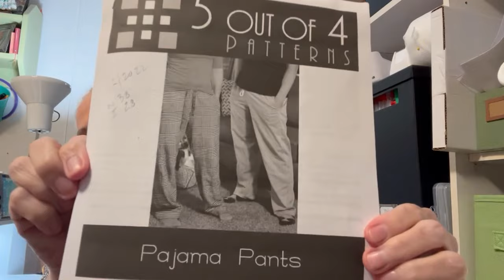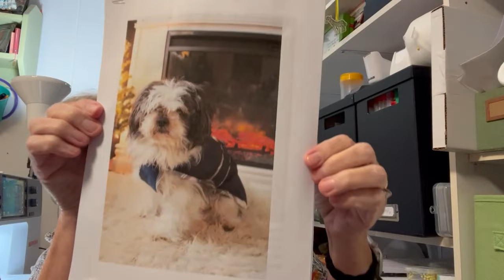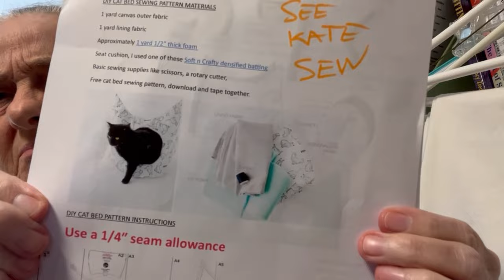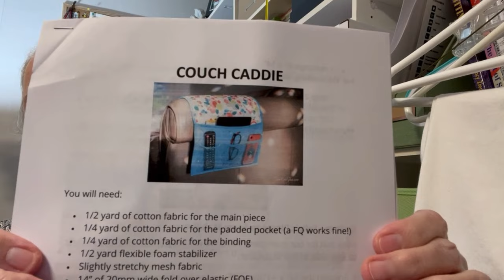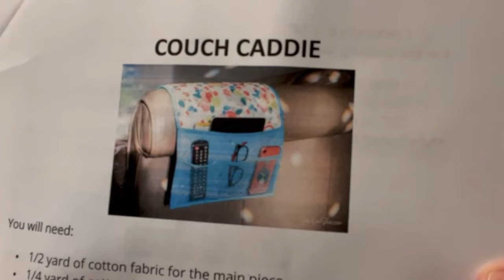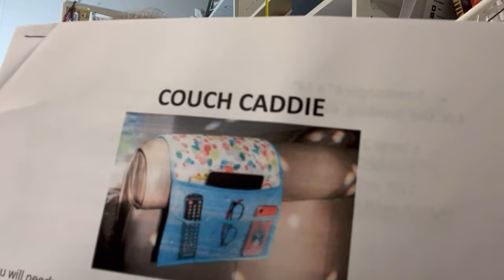agifttonovember23 - Prof Pudge #1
The challenge details is to make any sewn item made as a gift and share on Instagram 30/11/23 (November 30, 2023) using AGiftToNovember23 . You must also tag @sewlikedotty_dottylifestyle & @adamsews and you can share your progress during the month of November using

Full prize details for the agifttonovember23 challenge
• **David Drummond- Smarter by Pfaff sewing machine with 2 years warranty
• Sew Affordable - 2 John Louden Christmas fat 1/4 packs
• 1st for Fabrics- £25 voucher
• Rainbow Fabrics - £40 voucher
• Minerva - £50 Minerva exclusive range
• Sew Hayley Jane - classic subscription box worth £40
• Felicity Fabrics - £20 voucher
• Lucy Locket Fabrics - 2 x £10 vouchers.
• Eliza Mac Fabrics - 1m fabric
• Sew Essential - £25 voucher
• Beyond The Pink Door - €35 gift card
• Fleur Et Ours - £30 voucher
• Dots N Stripes - £15 voucher
• Tuesday Child Fabrics - £15 voucher
• Michelle Sews Again - 2M ice dyed fabric Patterns from-
• Adam Sews - PDF download
• Bobbins & Buttons - 2 x PDF downloads
• Friday Pattern Company - 3 x PDF downloads
• The Dressmakers Closet- 3 PDF bundle
• Sew Over It - 3 x PDF downloads
• Knots and Needles - pdf bundle
• Crafty Sew N Sew (My Handmade Wardrobe) - 3 x PDF
• Waves and Wild - $20 gift card
• Tilly and The Buttons 1x PDF download
• Viki Sews - PDF download
• Style Arc - PDF download Haberdashery and other prizes-
• Jazz and Wow - button box
• CLC Pattern Printing - £15 PDF printing/sewing stash/planner
• Stash Hub- 1 years membership
• Sew Like Dotty - 2 tote bag kits

Patterns mentioned in this video:
PJ bottoms
*FREE Haymitch Pajama Pants from 5 out of 4 Patterns - What I used for men
Sew So Easy has a list of 30+ FREE Armchair Caddy Sewing Patterns
Dog Coat
FREE DIY Fur Baby Coat – How To Sew A Dog Coat from Sew Can She
Cat House/Bed